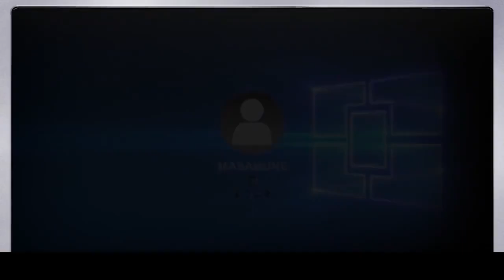埃羅阿芒老師！秘密妹妹vs不可進入之屋，門鎖上，她的選擇會改變命運！